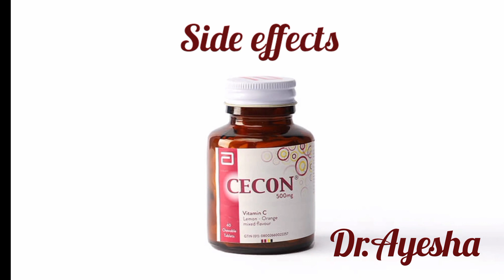Cecon vitamin C tablet benefits | Vitamin C for skin | How to use Cecon tablet for skin whitening